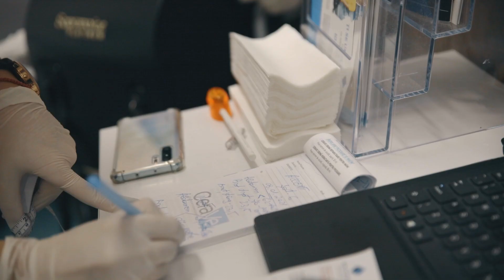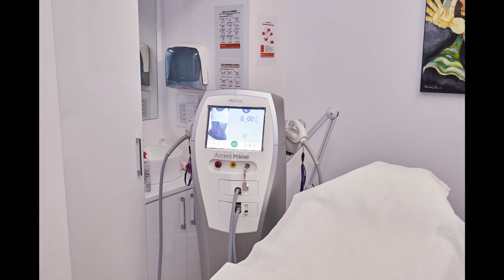Accent Prime - Remodelare corporală eficientă, fără durere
Dr. Alexandra Andreescu  explică principiile de funcționare și efectele platformei Accent Prime, cea mai performantă soluție pentru remodelare corporală și combaterea laxității cutanate, a vergeturilor și celulitei - totul fără durere și fără ședințe interminabile.

Vedete și vloggeri precum Kiki Constantinescu (Exatlon), NAVI sau Oana Zidaru au urmat cu succes deja această terapie și se declară mai mult decât încântate.

Adresa: 📍 Piata Alba Iulia nr. 2, Bucuresti